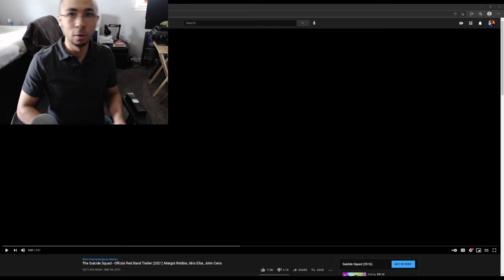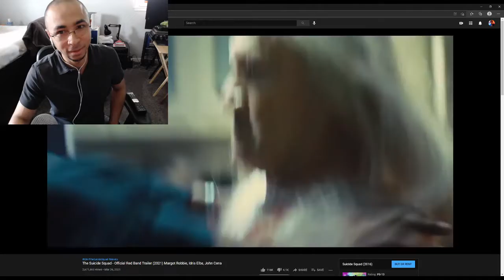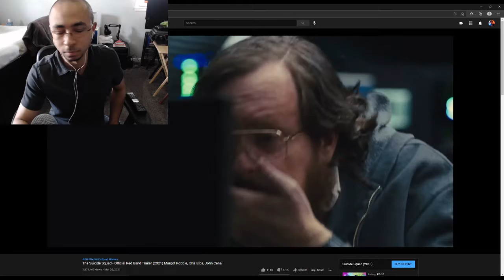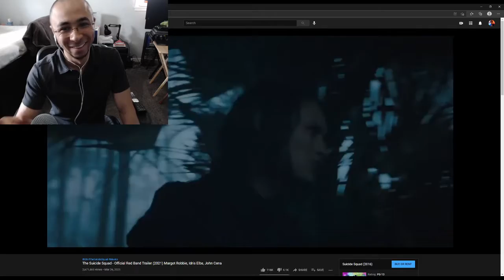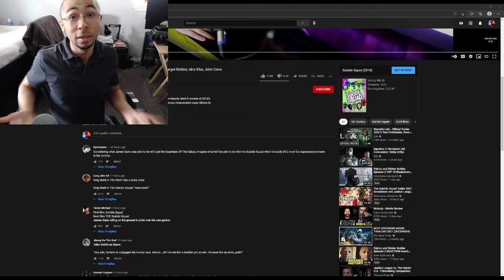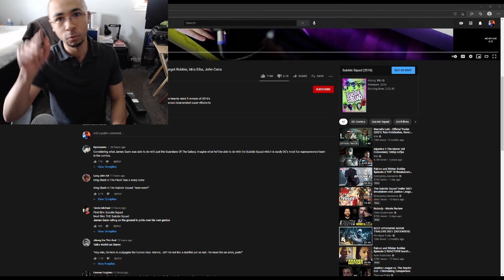The Suicide Squad - Official Red Band Trailer Reaction